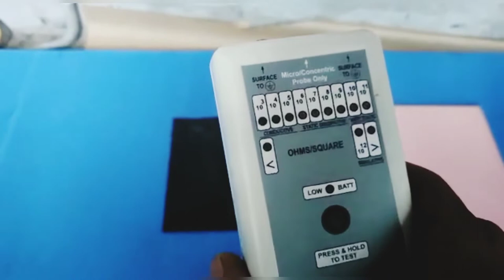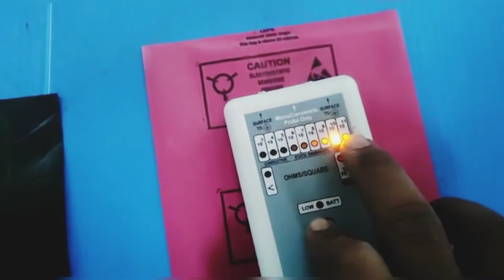Surface Resistivity Meter Explain | Antistatic Value | Conductive Value | Technical SK